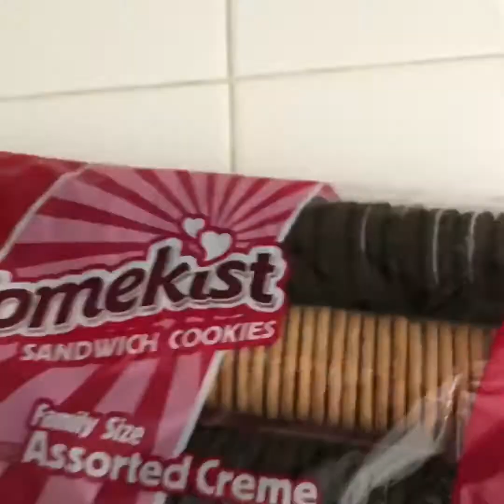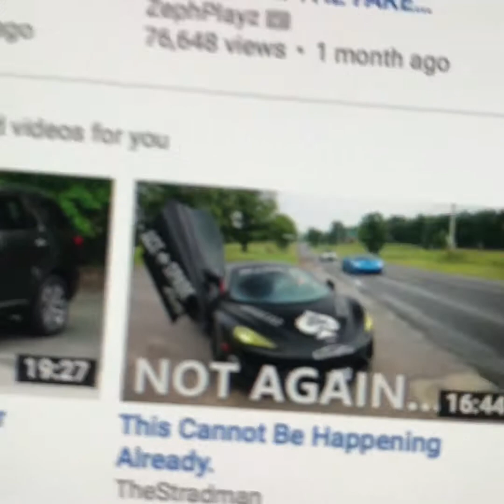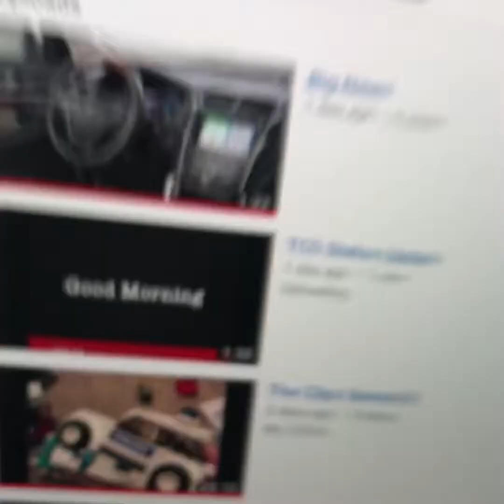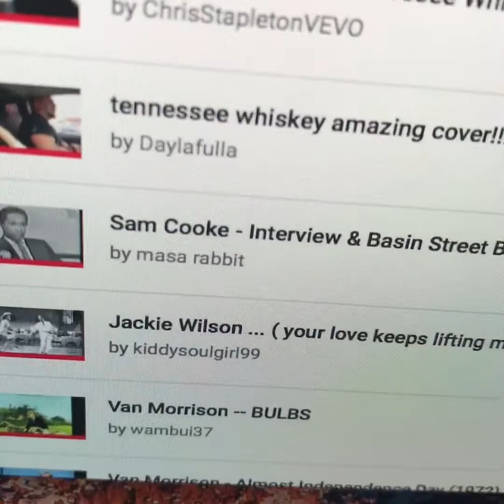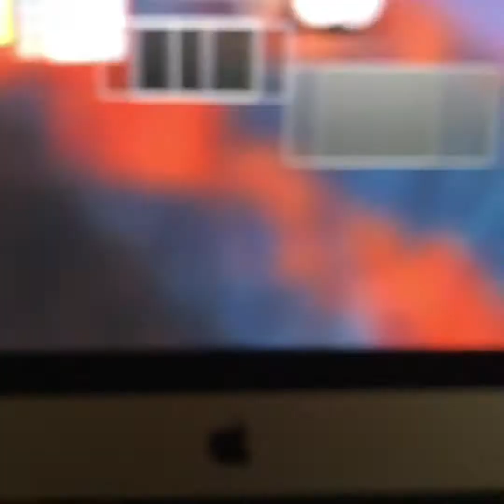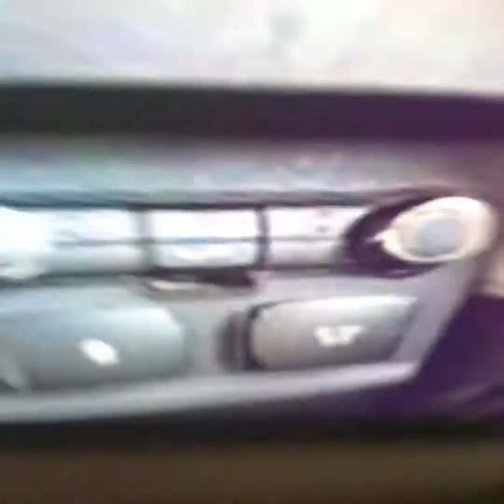The Clips Series S1 E9